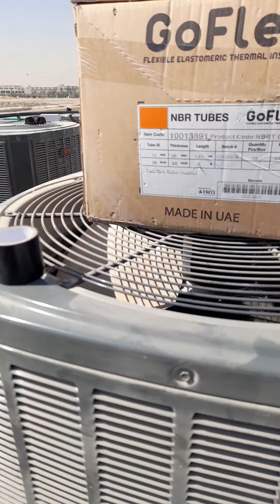Day 4 copper pipe connection to condensing unit...